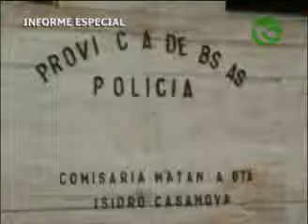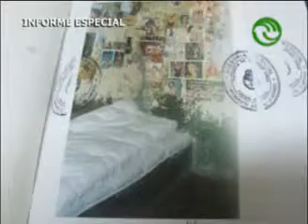Denuncian que las comisarias del Conurbano estan desbordadas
La mayoria de las dependencias policiales tiene muchos mas detenidos de los que se deben. Los apresados sobreviven hacinados y en situaciones poco dignas. Cual es la responsabilidad de la policia, la justicia y el Servicio Penitenciario.